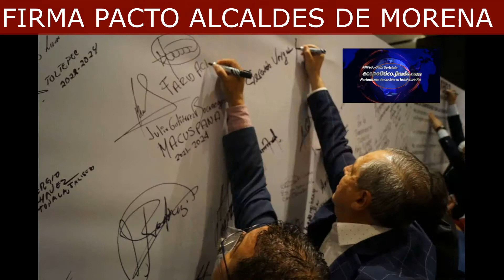FIRMAN PACTO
FIRMA GERARDO VARGAS LANDEROS CARTA COMPROMISO PARA CUMPLIR PRECEPTOS DE MORENA
Ciudad de México.- El día de ayer 30 de junio y acompañado del resto de los próximos servidores públicos emanados del partido Morena en Sinaloa, Gerardo Vargas Landeros, hizo publica su firma en la carta compromiso qué realizan ante el partido para cumplir con los preceptos para desarrollar un buen gobierno, tal cual lo establecen los estatutos que lo rigen.
Gerardo Vargas Landeros, expresó que para él es un gusto y un respeto el compartir públicamente la carta compromiso en dónde está estampada su firma ante su partido Morena y así cumplir con los preceptos de No mentir, No robar y No traicionar al pueblo.
Finalmente, el alcalde electo por el municipio de Ahome, estableció que celebra que en su partido se realicen este tipo de acuerdos enmarcados en la transparencia y el compromiso con la sociedad.